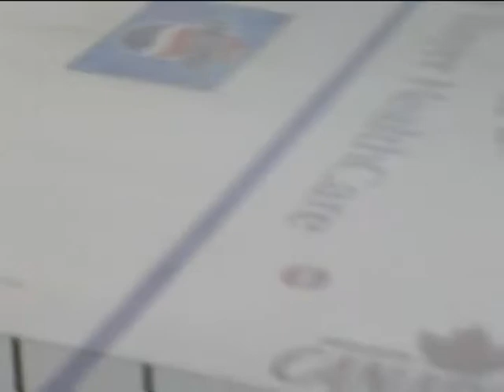Cape Breton (10) Baie Comeau(5) Oct 26 2008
QMJHL Action At Centre 200 Sydney